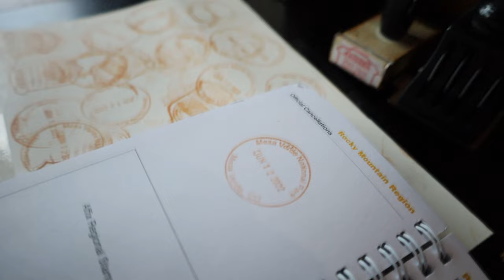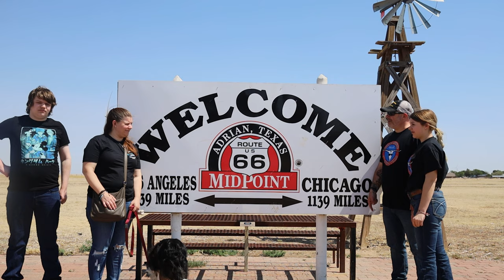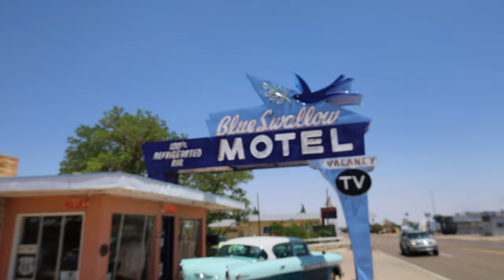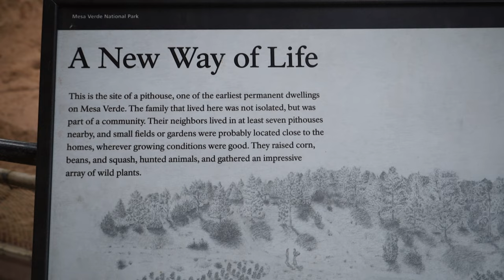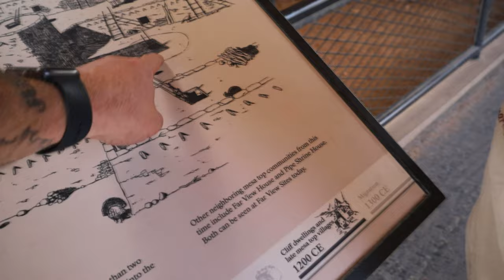Mesa Verde National Park! | Plus Route 66 | Tucumcari | Adrian TX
In this episode we make a stop in Tucumcari New Mexico for some Route 66 stops!  We also found the Mos Eisley Cantina in New Mexico.  Then we are off to Mesa Verde National Park in Colorado to explore the park and check out the ancient sites of the Pueblo people built over 700 years ago!

We are a travel softball family and we love to RV!  Subscribe and joins us on our adventures whether it be the excitement of a softball game or the adventure of exploring a national park or taking Route 66 in our RV "The Ranger"  named after our Vault Boy Ranger on the back of the RV (Oh we are also huge Fallout fans)   We are still weekend warriors, but we love adventuring together as a family or with our extended softball family!

Shirts!

Like our title song?  Check out and support the Olson Bros Band,